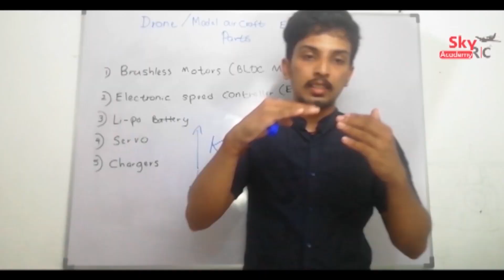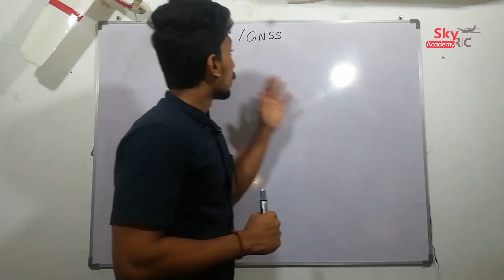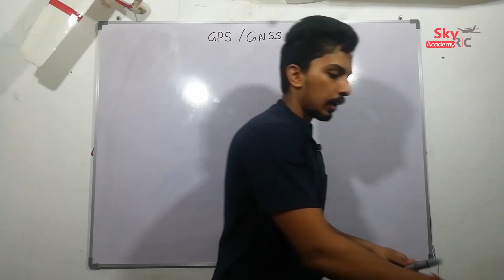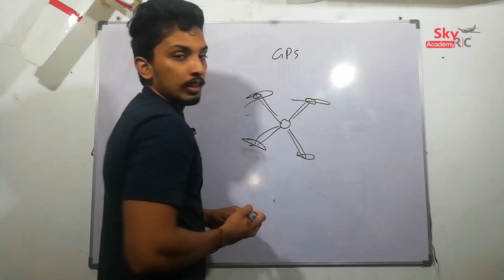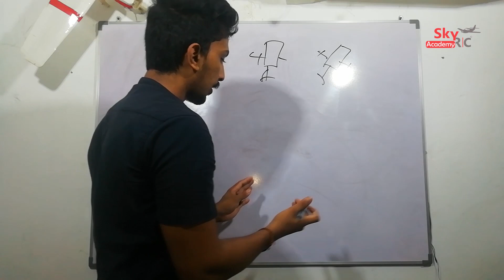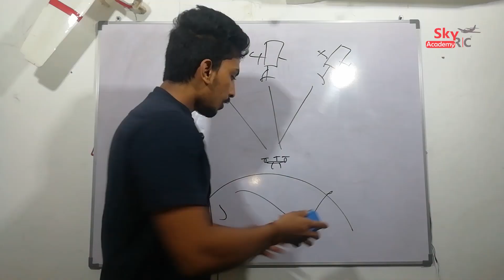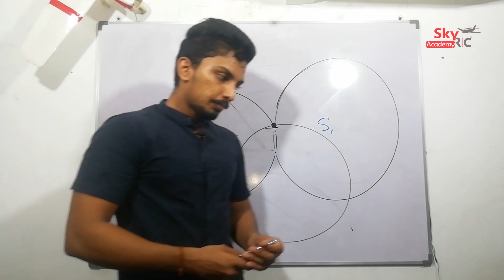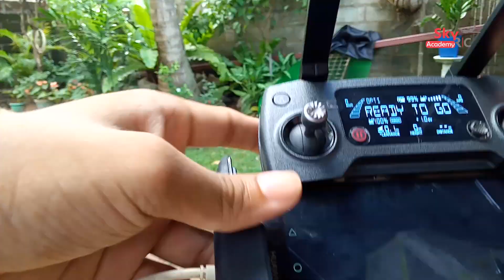How GPS work in Drone | SkyRC Academy